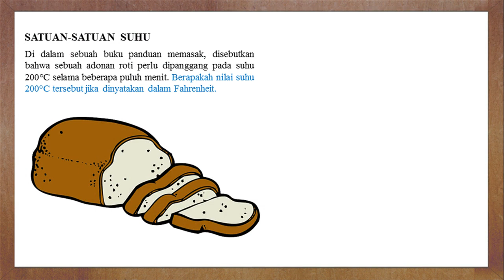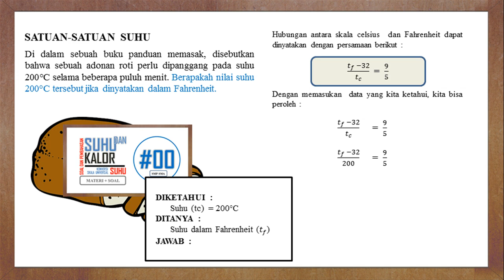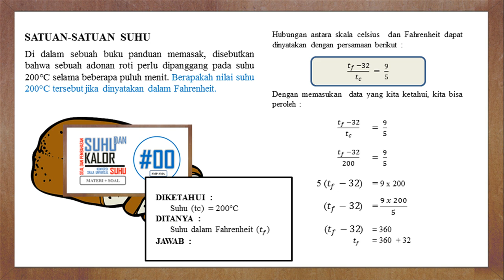Cara Mengubah Suhu Celsius Fahrenheit - Soal dan Pembahasan Suhu dan Kalor #03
Jika di indonesia kita terbiasa menggunakan termometer dengan skala celsius, maka di negara-negara eropa, jenis termometer yang biasa mereka gunakan adalah skala Fahrenheit. Pada skala ini, air membeku pada suhu 32 derajat Fahrenheit dan Mendidih pada suhu 212 derajat Fahrenheit.

Sebelum kita mulai kedalam soal, perhatikan bahwa perbandingan suhu celsius adalah 5 dan perbandingan Suhu Fahrenheit adalah 9.

Di dalam sebuah buku panduan memasak, disebutkan bahwa sebuah adonan roti perlu dipanggang pada suhu 200°C selama beberapa puluh menit. Berapakah nilai suhu 200°C tersebut jika dinyatakan dalam Fahrenheit.

Dari dalam soal kita mengetahui bahwa Suhu dalam derajat celsius adalah 200 derajat celsius.
Hal yang ditanyakan adalah nilai suhu tersebut jika dinyatakan dalam Fahrenheit.

Hubungan antara skala celsius  dan Fahrenheit dapat dinyatakan dengan persamaan sebagai berikut :
Dimana Tf adalah Suhu Fahrenheit, serta Tc adalah suhu Celsius.

Persamaan ini bisa digunakan untuk mengubah suhu dari celsius ke Fahrenheit, maupun sebaliknya.

Untuk mengkonversi suhu, biasanya kita dihadapkan dengan banyak rumus. Sehingga kita terkadang sulit untuk mengingat. Padahal, sebenarnya kita bisa menggunakan persamaan yang lebih universal untuk mengkonversi seluruh satuan suhu, yaitu dengan menggunakan persamaan garis di Matematika. Silahkan saja anda tonton Videonya di link tersebut.

Dengan memasukan  data yang kita ketahui, kita bisa peroleh :
Suhu fahrenheit minus 32 berbanding 200 = 9 banding 5
Lakukan perkalian silang, sehingga kita peroleh 5 kali (suhu Fahrenheit minus 32) = 9 x 200

Karena kita mencari Tf, maka sebaiknya 5 kita pindahkan kembali melewati samadengan, sehingga kita peroleh
Tf minus 32 = 9 x 200 per 5 atau senilai dengan 360
Kita bisa pindahkan minus 32 melewati samadengan, sehingga kita peroleh Tf = 360 + 32 atau senilai dengan 392 Derajat Fahrenheit.

Jadi, jika dinyatakan dalam suhu Fahrenheit. adonan roti tersebut sebaiknya dipanggang pada suhu 392 derajat Fahrenheit selama beberapa puluh menit.

mainkan video dengan nomor soal yang lebih besar untuk soal-soal lain yang semakin sulit, kunjungi daftar putar (playlist) kami untuk menemukan video-video terkait, dan jangan lupa berlangganan saluran ini untuk update video video terbaru lainnya.

Meskipun video ini hanya merupakan video soal dan pembahasan, bukan merupakan video eksperimen (percobaan), demonstrasi, maupun video pembelajaran fisika. Saya berharap semoga video ini (sekolah sains) cukup bermanfaat untuk anda. ini adalah video pembelajaran fisika sma kelas x, fisika sma kelas 10, serta fisika smp.